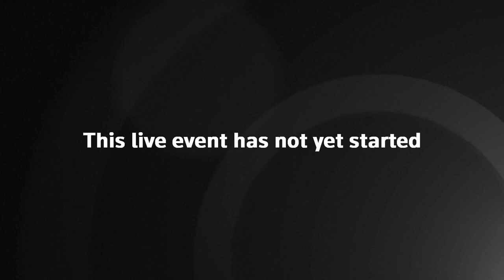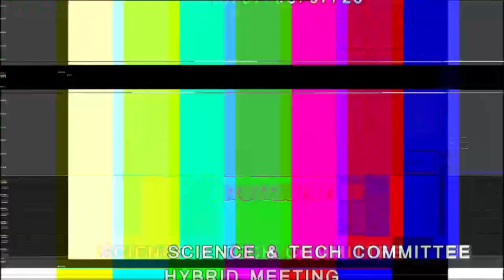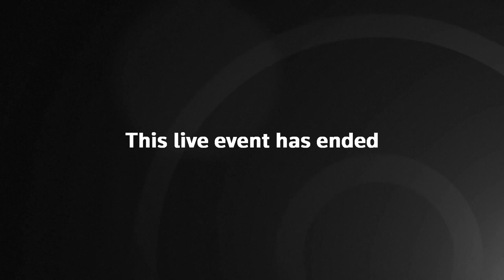Coronavirus UK: Matt Hancock and Sir Patrick Vallance give evidence to parliament committee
The UK government's chief scientific adviser Sir Patrick Vallance gives evidence to parliament's Science and Technology Committee on the coronavirus pandemic response as Health Minister Matt Hancock deferred attendance to next week